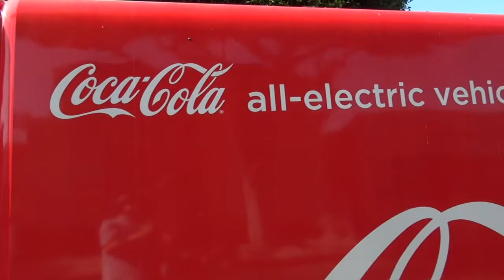National Plug In Day Santa Monica Parade B-Roll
Media clips from the largest plug-in parade in history. 170 plug-in vehicles paraded through the streets of Santa Monica in celebration of the first annual National Plug In Day on October 16, 2011.

National Plug In Day was organized by Plug In America, the Sierra Club, and the Electric Auto Association.